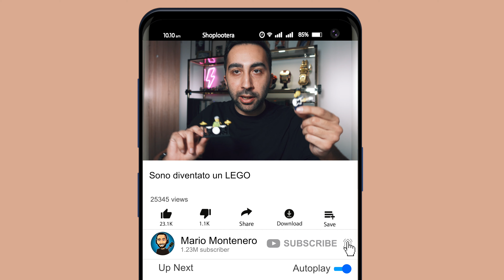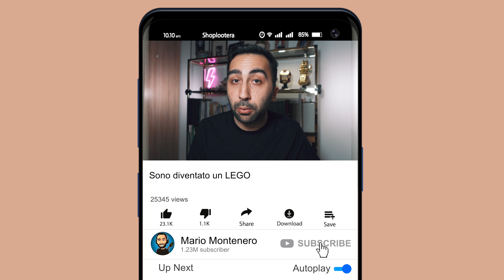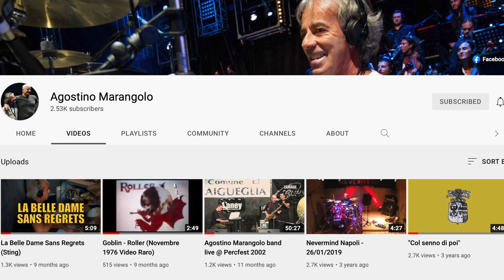Lunedì 21/03 esce il mio NUOVO SINGOLO! E sono diventato un LEGO per girare il video!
• Link allo Shop Finalmente posso fare questo super annuncio, sono diventato un LEGO per girare il mio nuovo video! Potete trovare il pezzo su tutti gli store alle 00:00 del 21 Marzo!

Presalva su Spotify QUI: shorturl.at/ptxBR

🎙 Puoi acquistare la mia attrezzatura QUI:

🎙 Microfono:
• Stellar X2 (Amazon)
• Behringer C1 (Amazon)
🎤 Secondo Microfono (SM57):